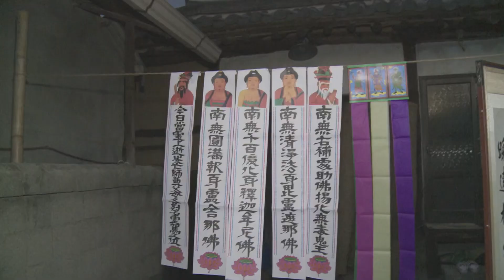Making Of The Wailing (2016) Dir. Na Hong-jin || Behind the Scenes || English Subtitles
Welcome to the captivating world of "The Wailing" (2016), where fear and mystery intertwine to create an unforgettable cinematic experience. In this exclusive behind-the-scenes video, we delve into the making of this spine-chilling masterpiece, directed by the visionary filmmaker, Na Hong-jin.

"The Wailing" takes us on a thrilling journey into the heart of a small, secluded village where a series of inexplicable and horrifying incidents unfold. As the veil between the living and the supernatural is torn, we witness the battle between good and evil like never before.